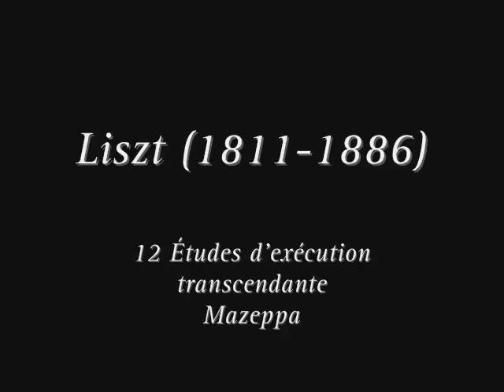Mélodie Zhao - F. Liszt: 12 Etudes d'éxécution transcendante / 4. Mazeppa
Swiss pianist of Chinese origin; Mélodie Zhao was born on 7 September 1994 in Gruyère. Extraordinarily gifted with perfect pitch; she began studying piano at 3 years old with Jiaquan Chen; professor at the Central Conservatory of Music in Beijing. When she was 9; she entered the Geneva Conservatory under the instruction of Mayumi Balet-Kameda and at 13 began her Bachelors of Arts in Music with Pascal Devoyon at the Geneva Superior Conservatory.

At the age of 14; she gained her Bachelors degree with the highest honours; also receiving the François Dumont Prize for the best interpretation of a Beethoven sonata. At 16; she was awarded her Master Soloist Diploma with distinction; as well as the Georges Filipinetti and Carola Pajonk prizes for the musician with the highest and most refined musical sensitivity. At the same time; Mélodie Zhao was a Soloist with Migros Pour-cent culturel from 2009 to 2011.

Accustomed to the stage since she was 6 years old; at 10 she gave her first solo recital in Geneva as well as her debut performance as a soloist with an orchestra. At the age of 12; she began her career as an international concert pianist; being asked to play at festivals and concert series such as the Sommets Musicaux de Gstaad; the Davos Festival; the Zurich Festival.

Since she was 13; Mélodie Zhao has performed regularly with major ensembles such as the Chinese National Symphony Orchestra; the Lausanne Chamber Orchestra; the Shanghai Philharmonic Orchestra; the Zurich Chamber Orchestra; the National Ballet of China Symphony Orchestra; the Geneva Symphony Orchestra; the Russian Symphony Orchestra of Belgorod; etc. Also at 13; this acknowledged virtuoso recorded Chopin's 24 Etudes; a world first both in terms of her age as well as quality; which was an outstanding success both with the public and with international experts and critics.

Album N°: CD 50-1110
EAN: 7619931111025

Press: presse[at]claves.ch

EXECUTIVE PRODUCER
Claves records
ARTISTIC DIRECTION
Yuan Zhao
RECORDING PRODUCER
Jean-Claude Gaberel
PIANO TECHNICIAN
Olivier Tille
PIANO
Steinway D No. 395'870
PHOTOGRAPHS
Philippe Pache (cover) / Giorgio Skory (digipack)
DESIGN